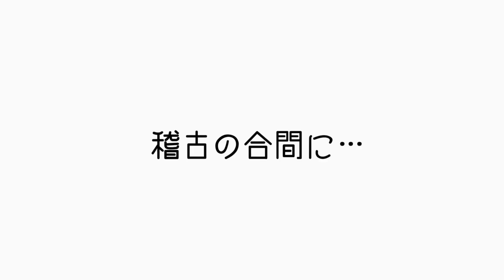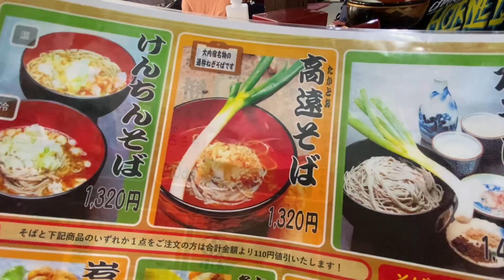[狂言師の365日]2022年最後の舞台の合間に大内宿を観光(2022/12/28)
狂言師が365日UPに挑戦中(179日目)
公演に行った場所の紹介や現地のグルメなど
プライベートも公開！！
その日の出来事を日記のように毎日UPします。

2022年12月28日
会津の大川荘で公演
音楽劇3日目でした！
合間に大内宿を観光